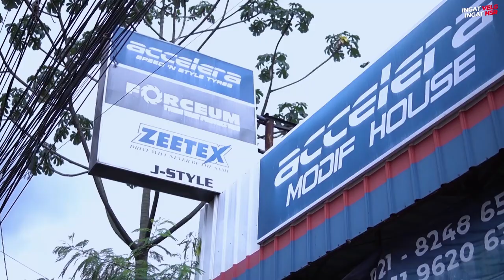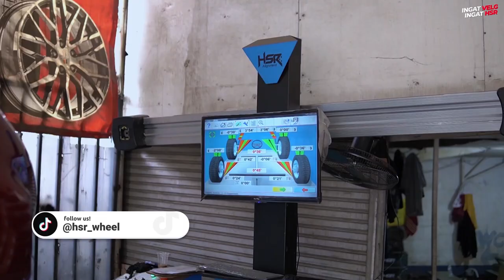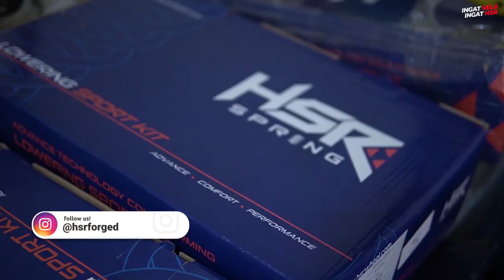Toko velg hsr ganti ban paling lengkap di cibubur